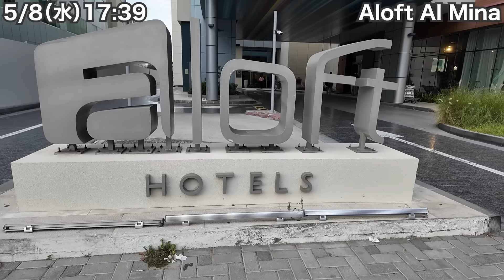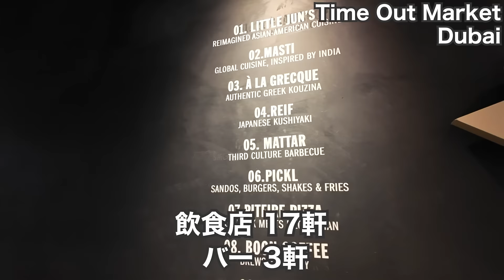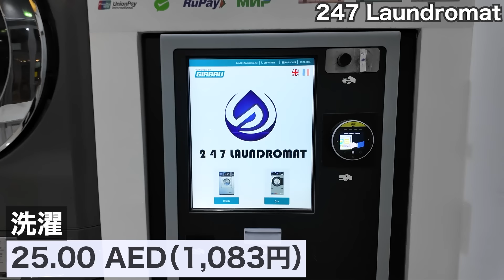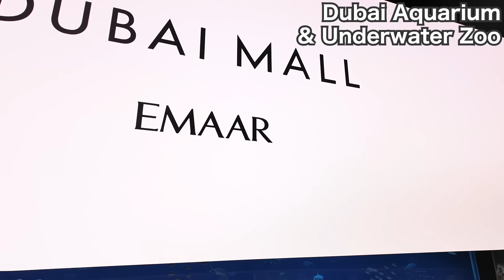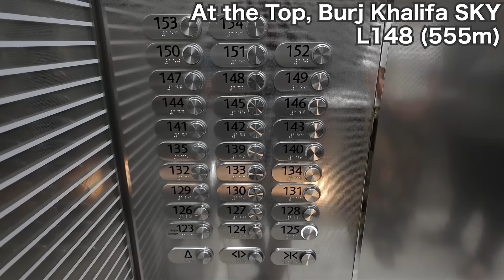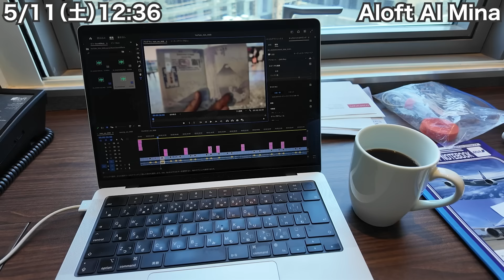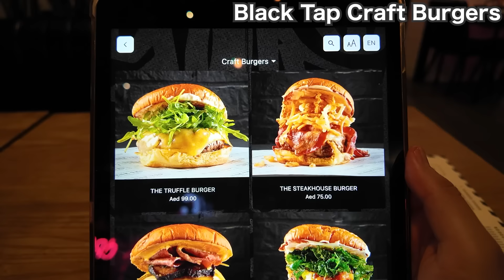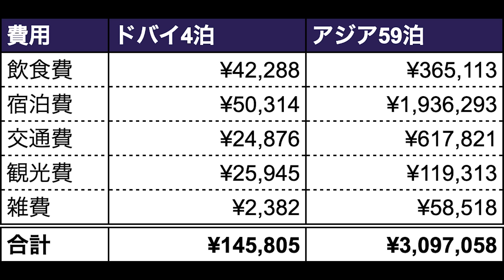ドバイ旅🇦🇪何もかも世界一でスゴすぎた。【アジア#17】2024年5月8日〜12日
アジア編第17話　7カ国目UAEアラブ首長国連邦／ドバイ
しげ旅通算　101/195ヶ国（再訪）
撮影日：2024/5/8（水）〜5/12（日）
通貨：1 AED ≒ 43 JPY（クレジットカード請求レート）
メインカメラ：DJI OSMO POCKET 3
サブカメラ：GoPro HERO12 Black
編集PC：M1 Pro MacBook Pro 2021 14 Inch